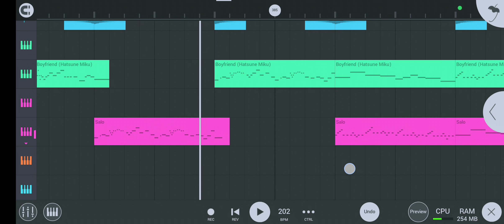yeah #2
charting leak 2 now its me the real one broxx not him brotha